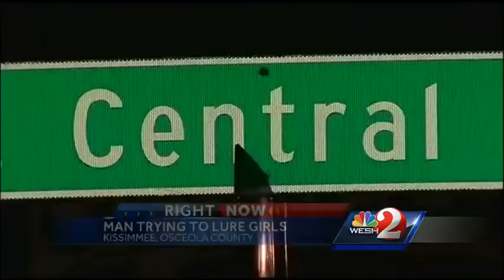Parents warned of man trying to lure girls in Osceola County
Deputies are looking for a man who asked a 15-year-old girl to perform a sex act on him as she was walking to school in Kissimmee.